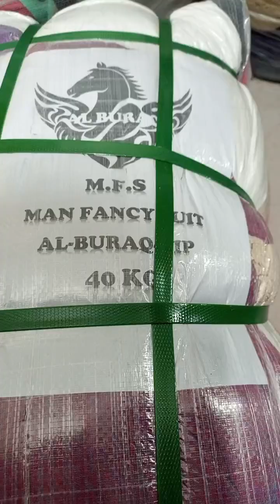مردانہ فینسی سوٹ -البراق کمپنی کا 40 کلو کا بنڈل 14000 رابطہ 03456073705